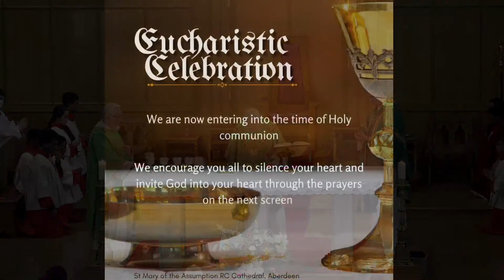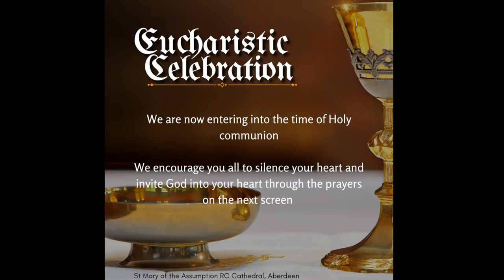5th Sunday of Ordinary Time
Mass celebrated by Bishop Hugh Gilbert OSB
READINGS

OFFERTORY
(If you  donate by PayPal please use the “Friends & Family” option when making your payment. This allows us to avoid charges and ensures that your full donation is received by the Cathedral. Thank you.)

Direct Banking:
Bank of Scotland (Upper Kirkgate Branch)
RCD Cathedral St Mary 1
Sort Code: 80-05-17
SWIFT(BIC): BOFSGB21351
IBAN: GB80 BOFS 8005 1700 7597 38
Ref.: Offertory

Text Giving:
(£5) Cathedral on 70450
(£10) Cathedral 10 on 70450
(£15) Cathedral 15 on 70450
(£20) Cathedral 20 on 70450

If you are unable to make your offering using the links above, please consider putting something through the letterbox of the Clergy House on your way somewhere.

Copyright information